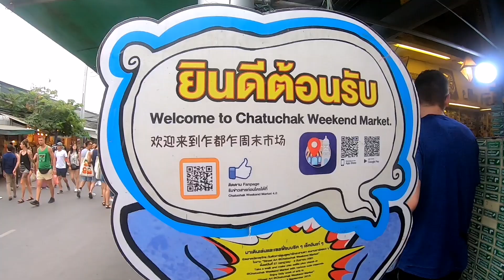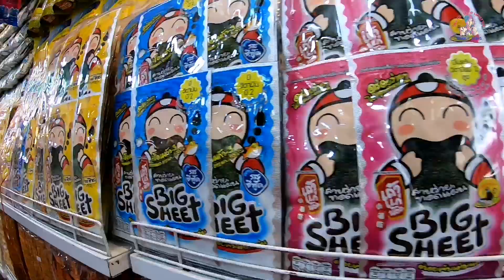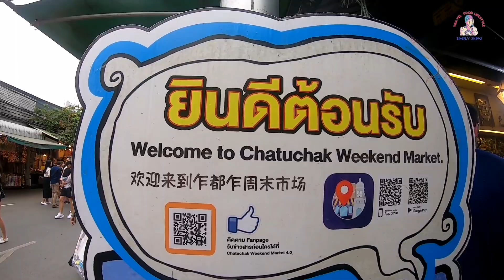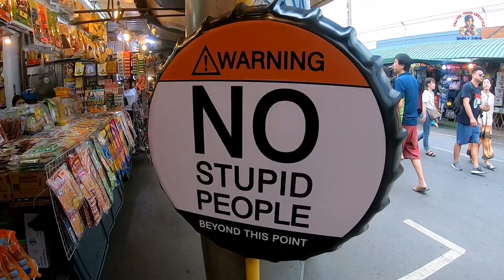Chatuchak Market, Bangkok